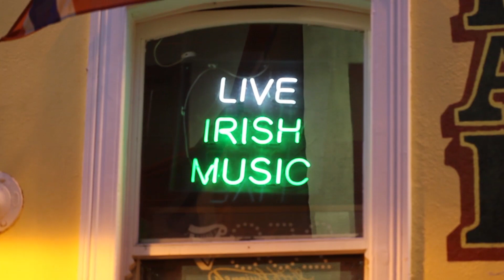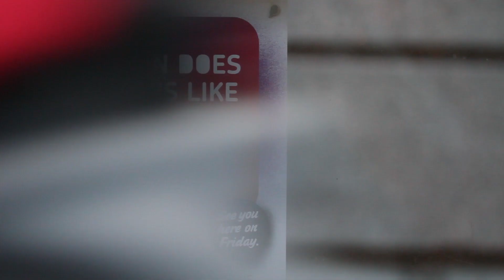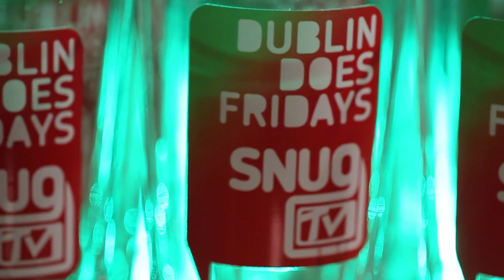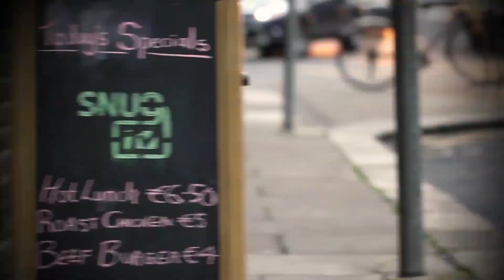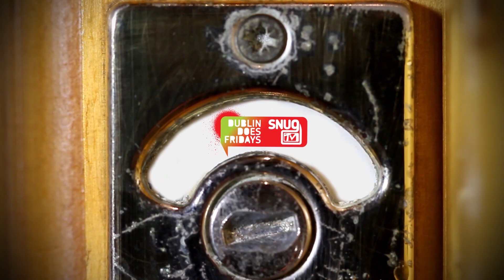Dublin Does Fridays Snug TV Episode 2 - Live From The Oliver St John Gogarty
Jennifer Maguire presents the second instalment of Snug TV, the brilliant new weekly series from Dublin Does Fridays - the official campaign to prove to the world that Dublin does Friday nights like nowhere else!

Filmed at the Oliver St. John Gogarty with special guests Bressie and Republic of Telly's Bernard O'Shea, this instalment features a thrilling round of Ireland's newest national sport - Lemon Face - as well as a mission to find out Dubliners' fantasy pint partner.

It's the pub-related online TV event of the millennium, according to us!